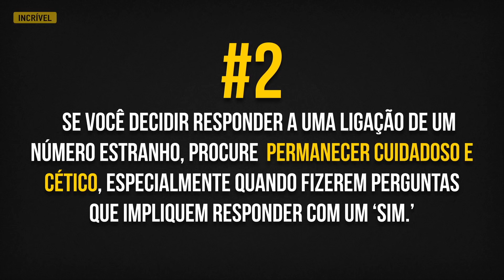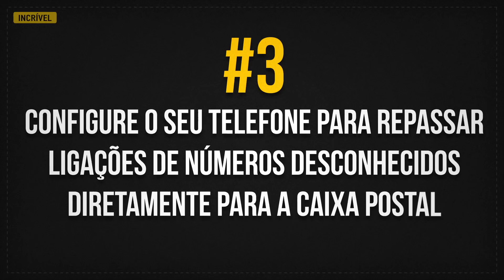SE OUVIR ESSAS PALAVRAS NO TELEFONE, DESLIGUE NA HORA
Golpes ao Telefone já não são novidade. Mas com o tempo, os golpistas inventam novas formas de fraude, cada vez mais sofisticadas.
O Incrível quer chamar a sua atenção para este tipo relativamente novo de golpe e convida você a assistir a este vídeo com atenção.

5-Minute Crafts Youtube: goo.gl/0f2h9p